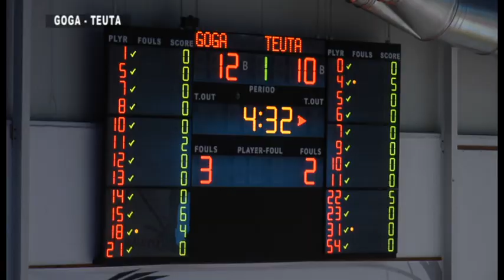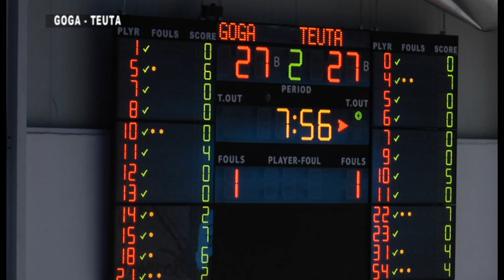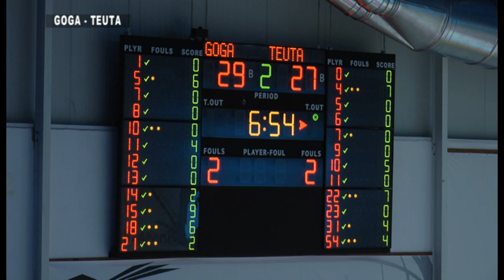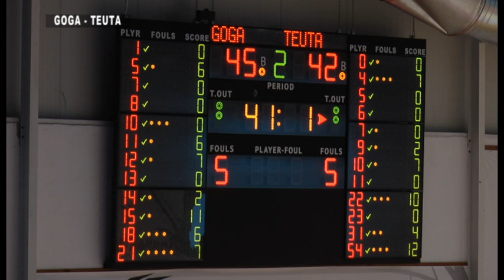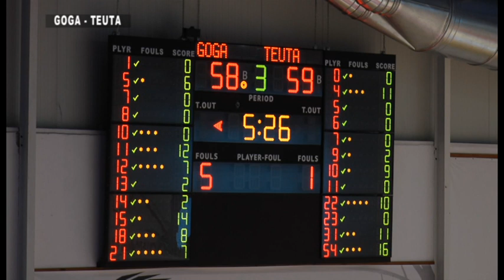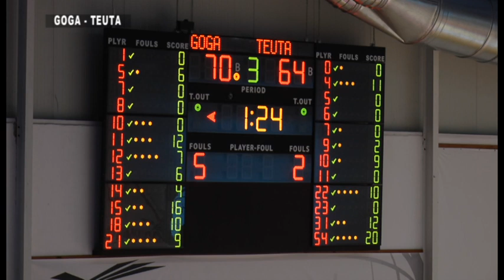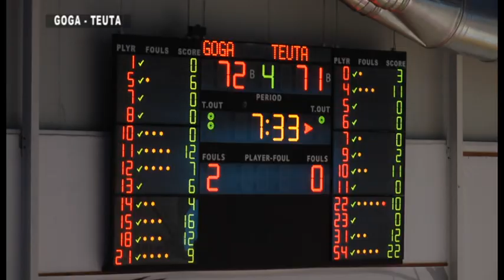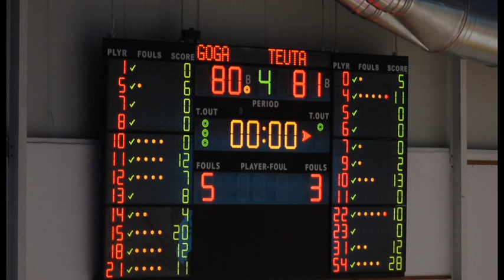Goga - Teuta 80 81 dt 19 maj 2021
Basketboll, Goga - Teuta 80 81 dt 19 maj 2021